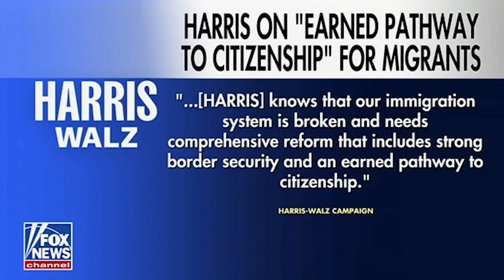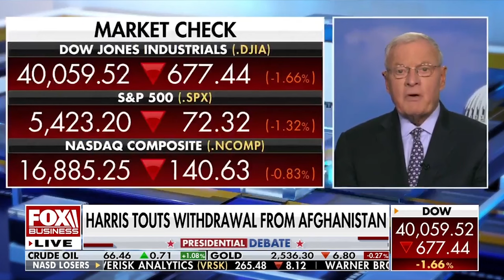AFPI's Rundown: Border Security, Economic Freedom, & Election Integrity 9/9/24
Welcome to this week's AFPI Rundown, where America First Policy Institute's leadership and policy experts break down the most pressing issues impacting the nation.

In this episode, Chad Wolf dives into the ongoing border crisis, shedding light on the dangerous implications of the Biden-Harris administration’s open-border policies. General Keith Kellogg discusses the serious national security risks posed by an unsecured southern border and what the U.S. must do to protect itself from future terrorist threats. Michael Faulkender highlights the success of America First economic policies, contrasting them with the current administration’s failed strategies. Finally, Mike Berry takes on the critical issue of election integrity, exploring legal battles surrounding ballot access and the left’s attempts to sow confusion in key battleground states.

Each of our experts brings their years of experience and policy expertise to offer real solutions for America’s future.

Takeaways
The 9/11 attacks serve as a reminder of ongoing national security threats.
Current immigration policies are criticized for increasing risks to communities.
The Biden administration's border policies are seen as ineffective and dangerous.
Economic recovery is linked to the policies of the Trump administration.
Election integrity is a pressing issue, with calls for proof of citizenship to vote.
The conversation emphasizes the need for stronger border security measures.
Experts warn of potential terrorism threats due to lax immigration controls.
The economic impact of Biden's policies is contrasted with Trump's successes.
The importance of accountability in government actions is highlighted.
The discussion underscores the need for informed voting and election integrity.

Chapters

0:00 Reflecting on 9/11 and National Security
4:53 Border Security and Immigration Policies
10:11 Terrorism Threats and Open Borders
14:49 Economic Policies: Trump vs. Biden
19:46 Election Integrity and Voting Rights

Let us know your thoughts on border security, the economy, and election integrity in the comments below. Your engagement helps spread the message of putting America First!

for more information and to stay updated on AFPI’s efforts to advance America First policies.